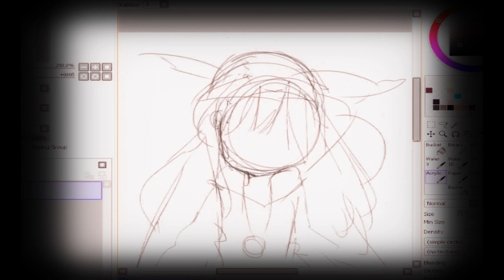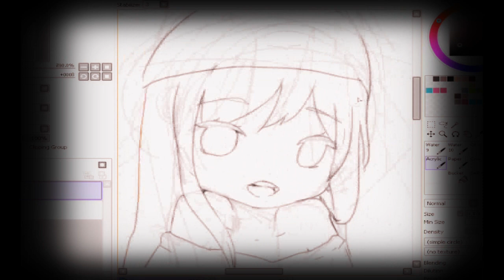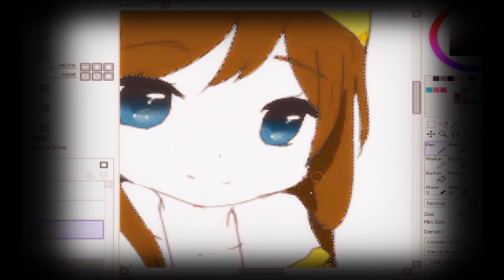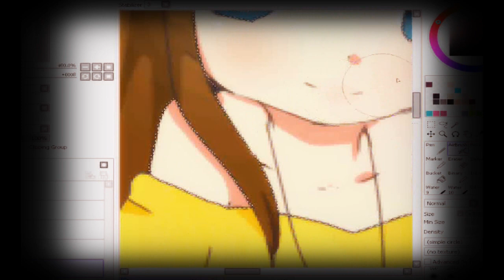Pika Speedpaint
i do not own the character and the music.only the drawing. thank you.
//toolazyfordescriptions

character by tehmurr in dA